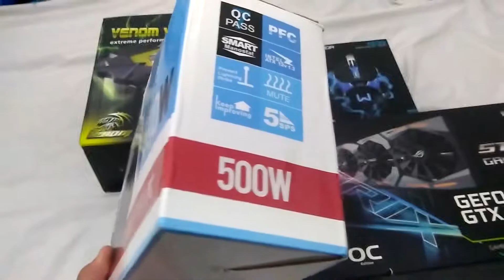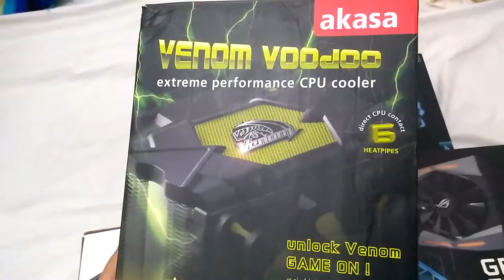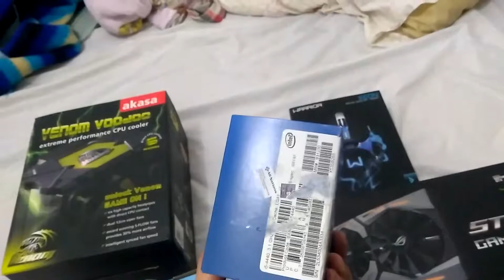Vlog: 🖥️Peças do novo PC (LUIZLINK)✅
Instragan: Luiz.Link2000
Steam: Luiz Link
PSN: Luiz Link
XBOX: Luiz Link
Skype: luizlink2000